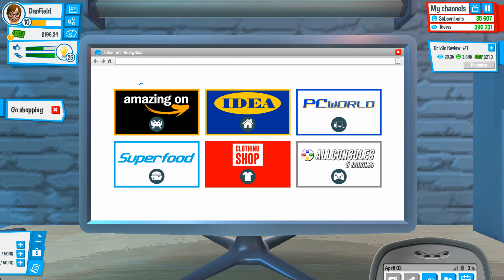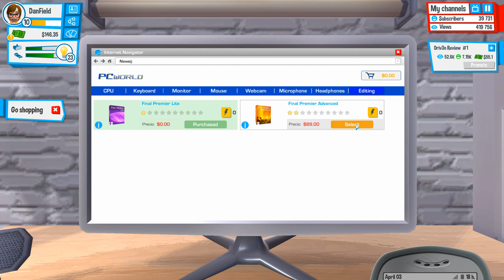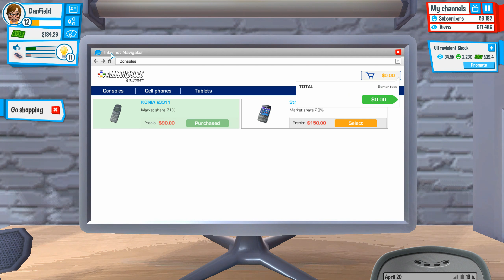Youtubers Life - Let's Play Ep.04 - Les 50 000 abonnés !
ts13.verygames.net:53317
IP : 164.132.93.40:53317